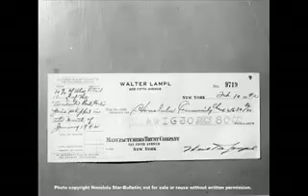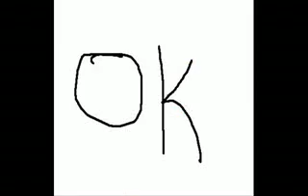The Hippie Song